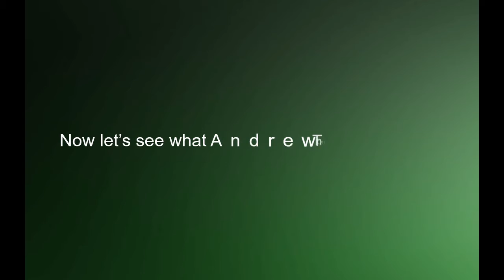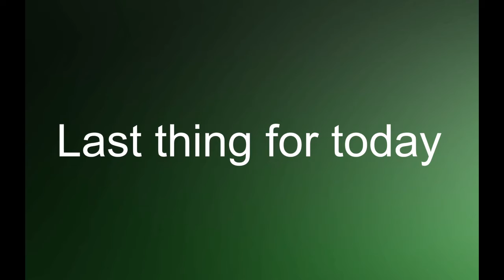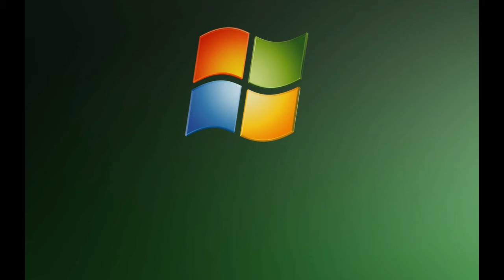The Estember Video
This is the newest video from AndrewT12345. This is the first video of September 2022. This video, we have somethings that are pretty new to this channel, if you clicked on this video, then you clicked on the right video. If you have been watching videos on my channel since it was new back at around March 2021, then you know what I have been up to lately. Welcome to the first AndrewT12345 video of September 2022, this is The Estember Video. By the ways, thanks for clicking on this video :) :D